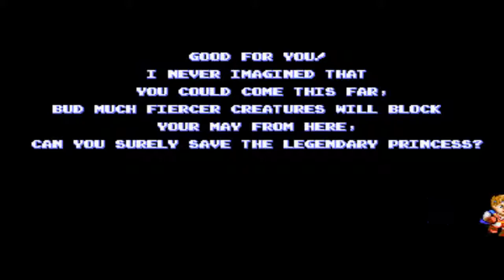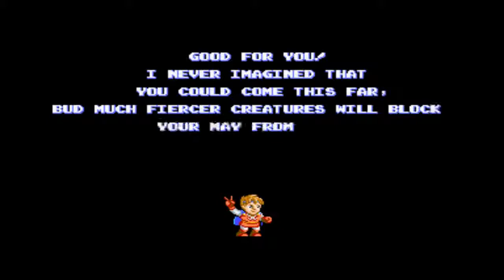Legend of Hero Tonma (Arcade) (Full Game)